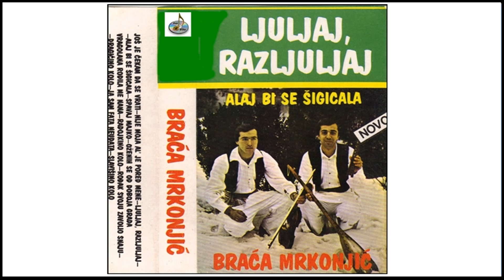Braca Mrkonjic - Radojkino kolo ( Official audio )